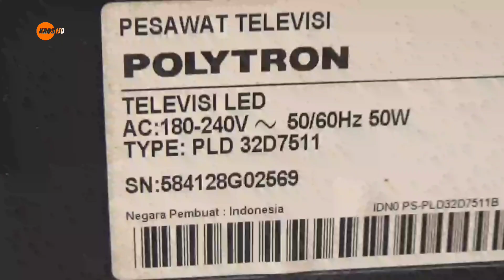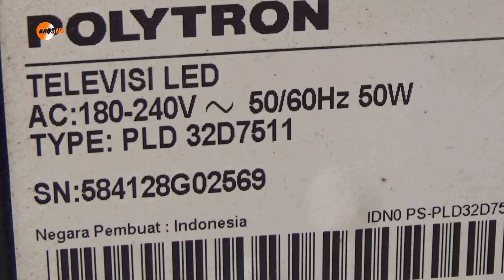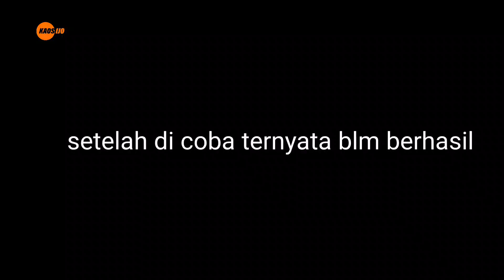tv Polytron pld 32d7511 gambar bergetar dan warna berubah ubah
tv LED Polytron pld32d7511